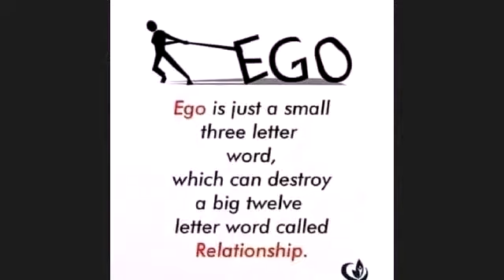पवन मुक्तासन ( भाग 1) - गठियावात मे लाभ